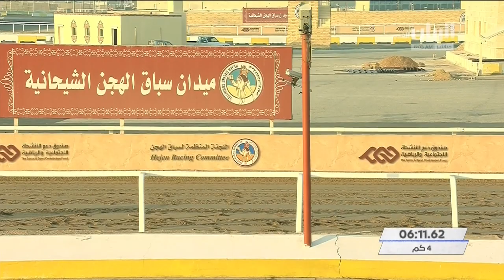الشوط ٤.. سباق الجذاع (أشواط مفتوحة) المحلي الثاني ٢٤-٩-٢٠٢٠